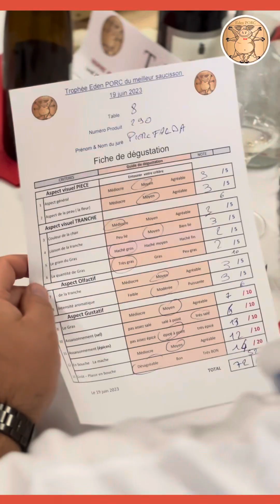TROPHÉE ÉDEN PORC🐷Meilleur saucisson Rhône Alpes 2023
Le trophée Éden Porc revient cette année pour la deuxième édition et élire le meilleur saucisson/saucisse sèche/rosette de la région Rhône Alpes
Cette année encore l’événement a lieu dans le chai d’Yves Cuilleron🍷
Des amis, des professionnels, des fan de gastronomie, tous réunis autour d’une passion commune, le cochon🐷!!